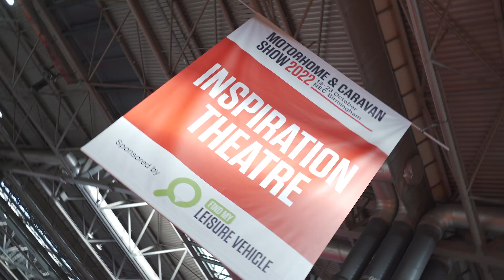Motorhome and Caravan Show 2022 Opening Day Highlights